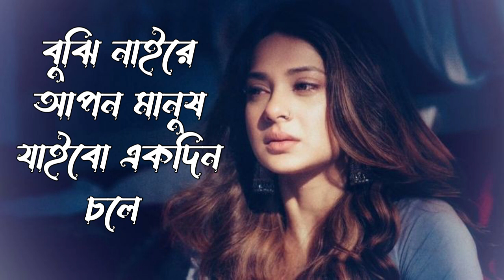বুঝি নাইরে আপন মানুষ যাইবো একদিন চলে | Buji Naire Apon Manush Jaibo Akdin Chole | Cover By Sraboni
©𝗖𝗼𝗽𝗽𝘆𝗿𝗶𝗴𝗵𝘁𝗵𝘁️ 𝗜𝘀𝘀𝘂𝗲𝘀

বুঝি নাইরে আপন মানুষ যাইবো একদিন চলে |
 Buji Naire Apon Manush Jaibo Akdin Chole | Cover By Sraboni

বুঝি নাইরে আপন মানুষ যাইবো একদিন চলে,বুঝি নাইরে আপন মানুষ জাইবো একদিন চলে,বুজি নাইরে আপন মানুষ যাইবো একদিন চলে,বুঝি নাইরে আপন মানুষ,বুঝি নাই রে আপন মানুষ যাইবো একদিন চলে,বুঝি নাইরে আপন মানুষ যাইবো এক দিন চলে,বুঝি নাইরে আপন মানুষ যাইবো একদিন,বুঝি নাইরে আপন মানুষ যাবে একদিন চলে,বুঝি নাইরে আপন মানুষ জাইবো এক দিন চলে,বুঝি নাইরে আপন মানুষ যাইবো,আপন মানুষ যাইবো একদিন চলে,বুঝিনাই রে আপন মানুষ যাবে একদিন চলে,আপন মানুষ যাইবো এক দিন চলে,আপন মানুষ